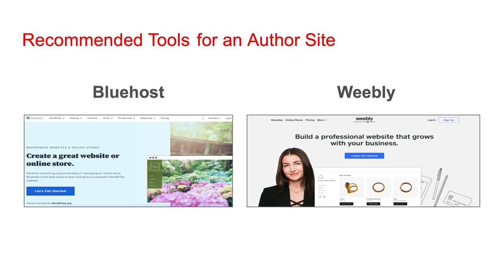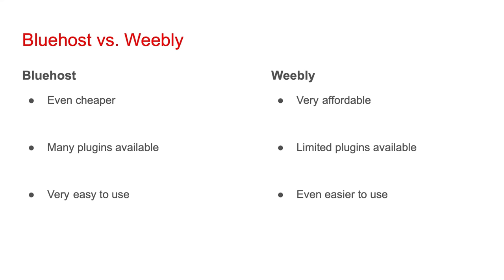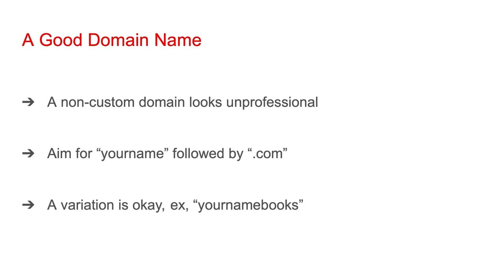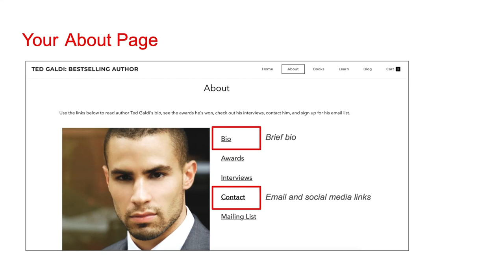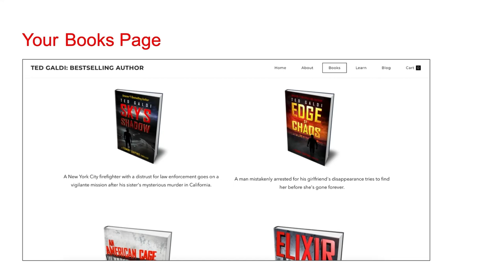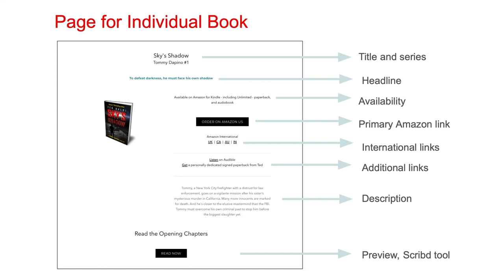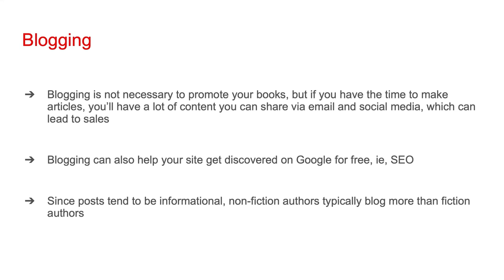How to Make an Author Website - No Technical Experience Needed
If you're an author, you need a dedicated website. A site is the foundation of your author platform. Use it to grow your email list, and sell more books with Amazon links.

In this video, I show you how to make an author website, even if you have no technical experience. I go over the key pages your author website should have:

-A home page, which should convey the genre you write in and provide a link to your reader magnet (a free digital item you give out in exchange for an email address)

-An about page, which should contain a brief author bio, and link to your social media accounts and a contact form

-A page for each of your books, which should feature your covers, descriptions, Amazon purchase links, and chapter previews

Making an author website is especially important for self-published authors who sell books via Amazon KDP (Kindle Direct Publishing).

These writers are responsible for their own book promotion. Having a great author website not only simplifies book marketing campaigns, but makes them more effective.